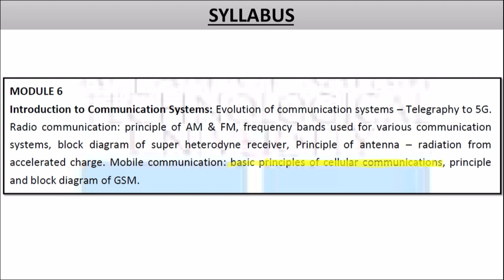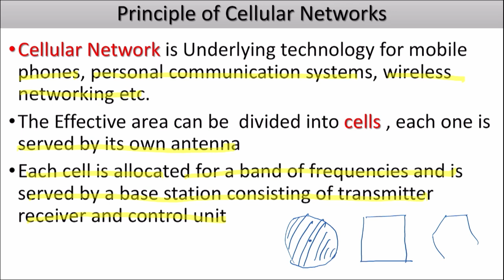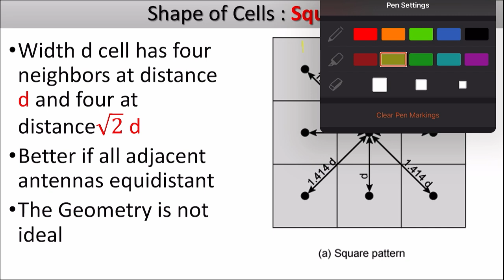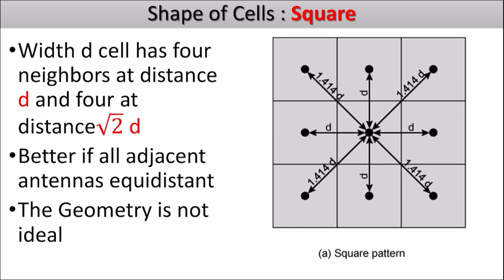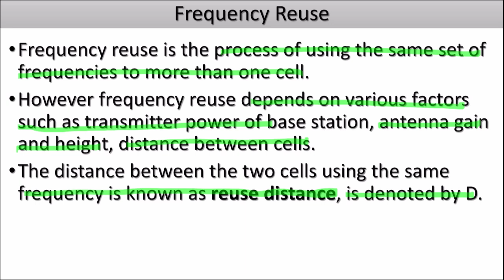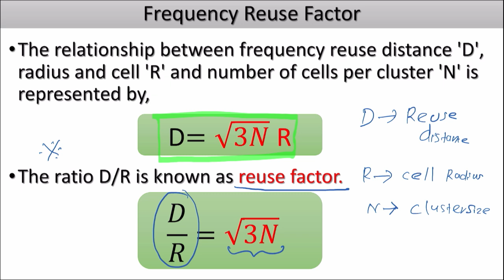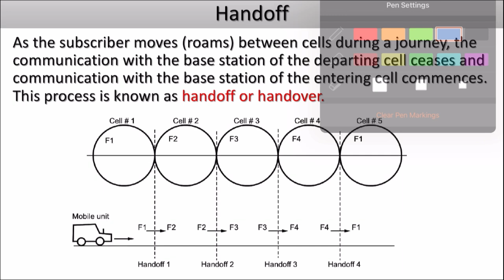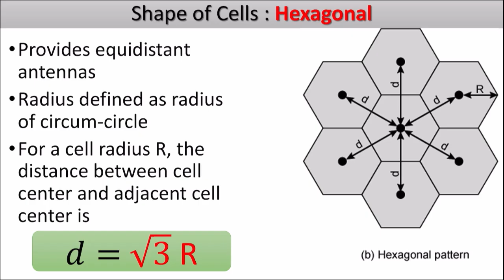Cellular Concept | Frequency Reuse | Handoff | EST 130 | Basic Electronics| KTU